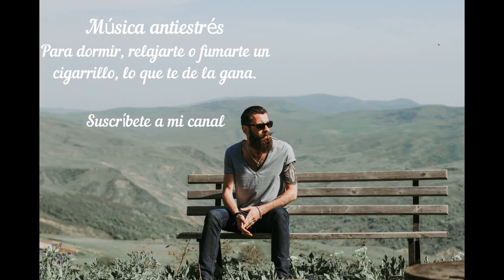ENCUENTRA PAZ INTERIOR, TRANQUILIZA LA MENTE Y RESPIRA PROFUNDO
Música antiestrés para dormir, meditar o fumarte un cigarrillo, mandar todo al carajo, relajarte, pasar de todo, instrumental, sonidos del bosque, lluvia, música reiki.